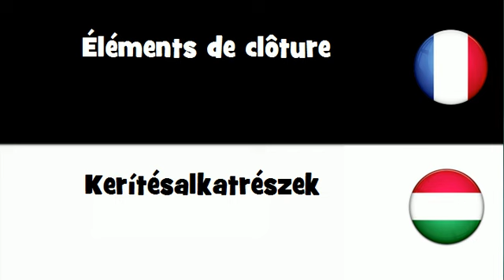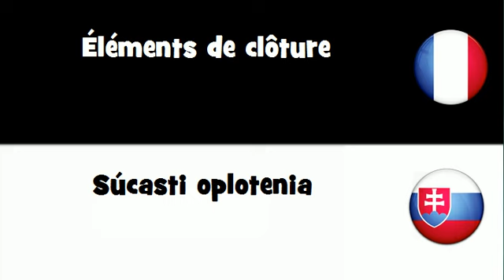VOCABULAIRE EN 20 LANGUES = Éléments de clôture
frenchwithvincent VOCABULAIRE EN 20 LANGUES = Éléments de clôture